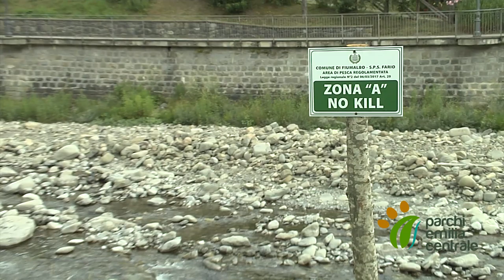Pesca Parco del Frignano